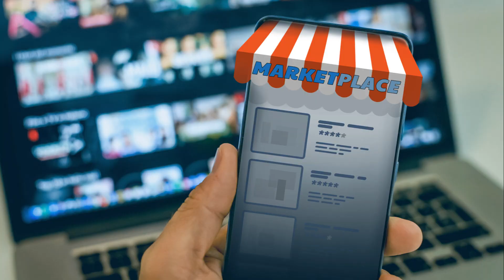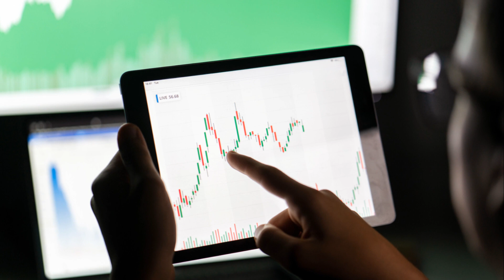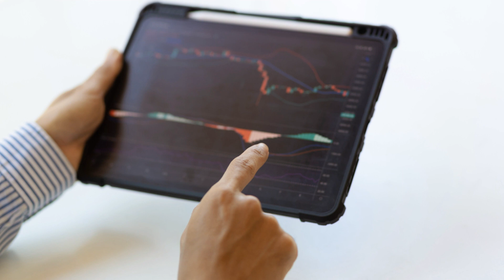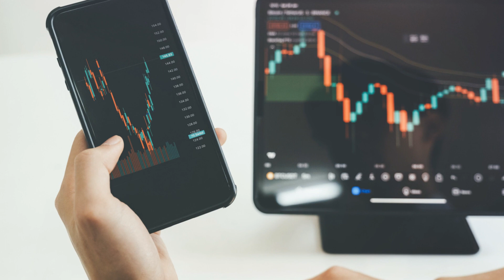Revealing the Hidden Mysteries of Zen Arbitrage 2024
Uncover the hidden mysteries of Zen Arbitrage in this in-depth review. Learn about the differences between Eflip and Zen Arbitrage, as well as common complaints and problems with Peter Valley's program. Find out if Zen Arbitrage 2024 is the right course for you!
Curious about Zen Arbitrage 2024? Watch this video to uncover hidden mysteries and learn about the differences between eFlip and Zen Arbitrage. Plus, get a real review and discover 5 common problems with Peter Valley's program. If you're considering Zen Arbitrage, this video is a must-watch!Interested in Zen Arbitrage 2024? Watch this video to uncover the hidden mysteries of this eflip program. Discover the truth behind Peter Valley's Zen Arbitrage course.Curious about Zen Arbitrage? Watch this video to uncover the shocking truth about online book arbitrage in 2024! Learn about Zen Arbitrage reviews and how Fulfillment by Amazon works.Curious about Zen Arbitrage? Watch this video to uncover the shocking truth about online book arbitrage in 2024! Learn about Zen Arbitrage reviews and how Fulfillment by Amazon works.Curious about Zen Arbitrage? Watch this video to uncover the shocking truth about online book arbitrage in 2024! Learn about Zen Arbitrage reviews and how Fulfillment by Amazon works.Check out my community page!  This really works like a complete money making dream!YOU MUST CONSTANTLY UPDATE IT AT LEAST 3 TIMES PER DAY!!!Unlocking Wealth with Zen Arbitrage: A Guide to Profitable Book FlippingIntroductionWelcome to our channel! If you’re passionate about turning books into profits, you’re in the right place. In this series, we’ll delve into the exciting world of Zen Arbitrage and explore how you can build a lucrative income stream by leveraging leads and smart strategies.What Is Zen Arbitrage?Zen Arbitrage is a powerful online tool designed for book arbitrage. It allows you to identify profitable book flips by comparing prices across various platforms. But that’s not all—Zen Arbitrage takes it a step further by introducing the concept of leads.The Magic of LeadsLeads are golden opportunities waiting to be monetized. Here’s how it works:Search and Source: Use Zen Arbitrage to search for potential book flips. When you find a promising flip, but you’re not ready to invest your own capital, consider selling the lead instead.Lead Marketplace: Zen Arbitrage has a unique marketplace where you can sell these leads. Other book flippers are constantly on the lookout for profitable opportunities. By selling your lead, you earn a percentage of the net profit without risking your own money upfront.Win-Win: It’s a win-win situation. You help fellow flippers discover profitable flips, and they compensate you for your valuable lead. The going rate is typically around 10% of the net profit—not bad for a few clicks!How to Get StartedFollow these steps to kickstart your Zen Arbitrage journey:Learn the Basics: Familiarize yourself with Zen Arbitrage’s features, including how to search for books and evaluate their potential profitability.List Like a Pro: Zen Arbitrage makes listing a breeze. Use the “Sell” icon to quickly list books you’ve identified as profitable. Alternatively, explore the “Sell” link at the top of the Marketplace page.Buy Leads: If you want to skip the searching process altogether, consider buying leads from other flippers. They’ve done the legwork, and you can benefit from their expertise.